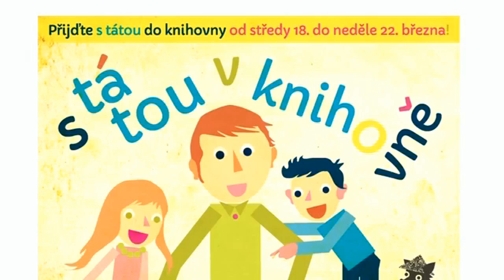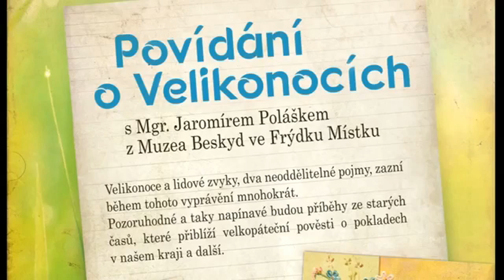Březnová pozvánka Knihovny Třinec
Místní televize IFKTV navštívila třineckou knihovnu, aby své diváky pozvala na návštěvu knihovnických akcí v březnu 2015.